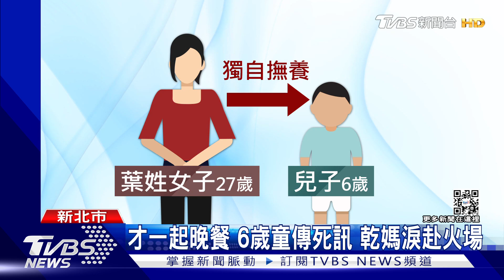獨撫養6歲兒 母遭火焚送醫命危.兒喪命｜TVBS新聞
追蹤，釀成2死1傷的三重火警！
起火點在透天厝的二樓客廳，旁邊還有神明桌，火調人員上午到屋內勘查，尋找起火原因，如果真的是神明桌釀成意外，香鋪店業者提醒，老舊燈具電線偏細，建議換成粗的比較安全，同時也要注意有沒有被老鼠啃咬破損，避免走火。